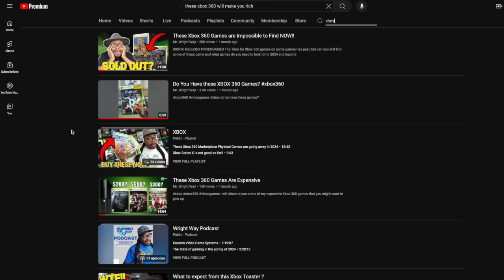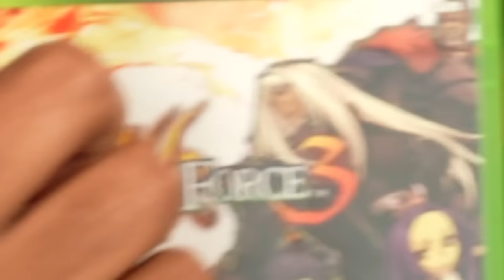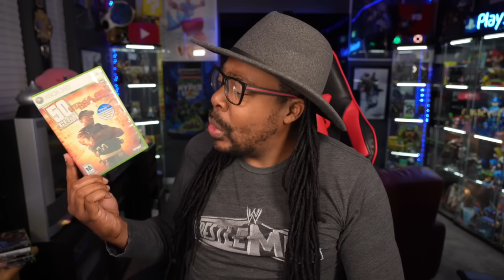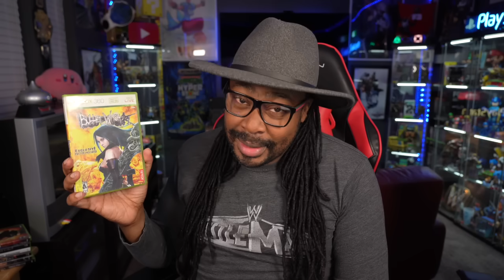These Xbox 360 Games Might Make You Rich!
If you have these Xbox 360 games ,YOU MIGHT BE RICH or mad and complain on a facebook post lol..